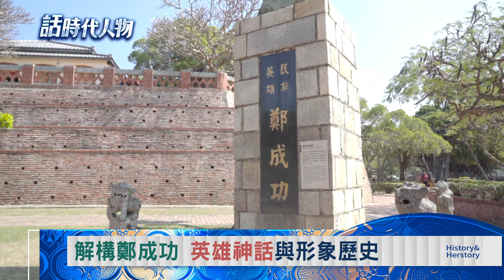開台聖王鄭成功 學者曝早逝主因 解構鄭成功 英雄神話與形象歷史！｜鄭弘儀 主持｜【話時代人物】20241018｜三立新聞台